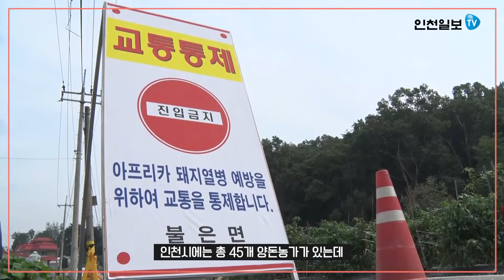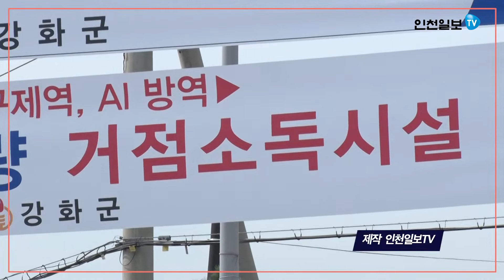[인천일보PICK]※위급상황※강화도 상륙한 돼지열병…자칫 돼지 수천 마리 잃는다!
강화도 상륙한 돼지열병…자칫 돼지 수천 마리 잃는다!
강화군 한 농장에서 아프리카돼지열병 확진으로 3백여 마리 살처분에 이어 또다시 의심신고가 접수됐습니다.
전국으로 돼지열병이 퍼지는 것을 막기 위해 정부는 비상사태에 돌입했습니다.